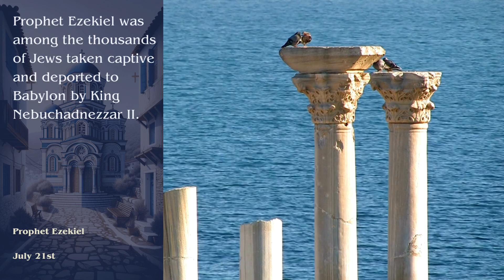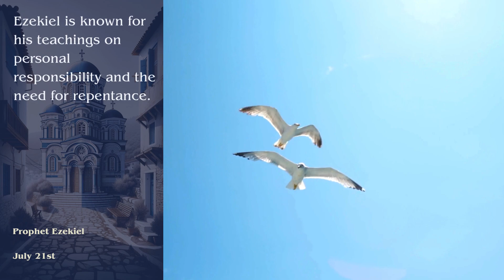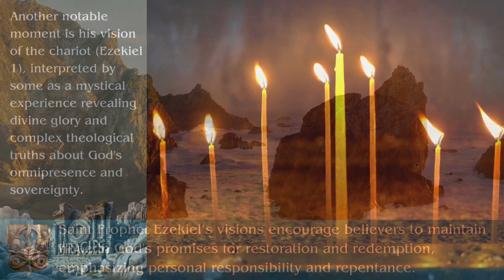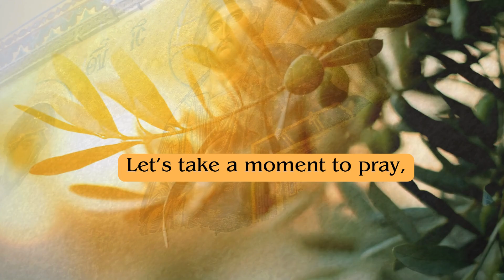Prophet Ezekiel - July 21st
Join us on 'Orthodox Saint of the Day' as we honor the profound faith and visionary insights of the Holy Prophet Ezekiel, commemorated on July 21. Delve into the inspiring life of this revered prophet whose unwavering commitment to God and powerful visions continue to inspire believers today.

Prophet Ezekiel, known for his extraordinary visions and deep devotion to God, stands as one of the major prophets of the Old Testament. Renowned for his vivid and symbolic prophecies, including the vision of the valley of dry bones and the divine chariot, Ezekiel fervently proclaimed God’s messages of repentance, restoration, and hope. His prophetic ministry, marked by profound spiritual insight and unwavering faith, continues to resonate deeply within the Orthodox Christian tradition.

Learn about his prophetic ministry, his acts of faith, and his enduring legacy within Orthodox Christianity.

🔔 Discover the depth of commitment and the power of faith in Orthodox Christianity. Hit the bell icon for more episodes that bring to life the incredible stories of saints and prophets, whose lives of devotion and divine inspiration have profoundly shaped Orthodox tradition and spirituality.